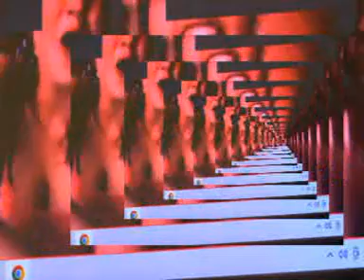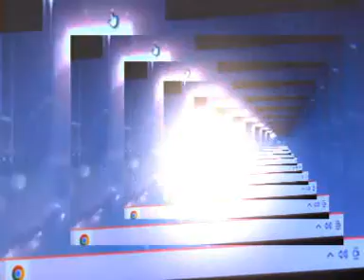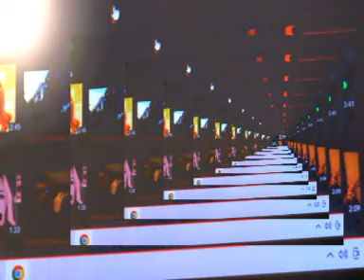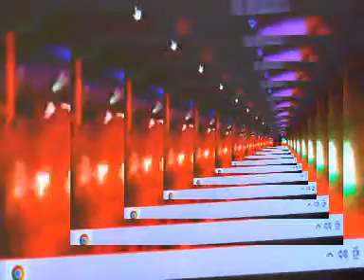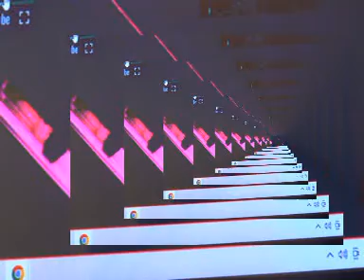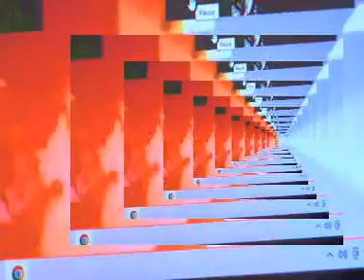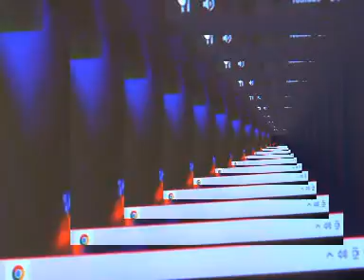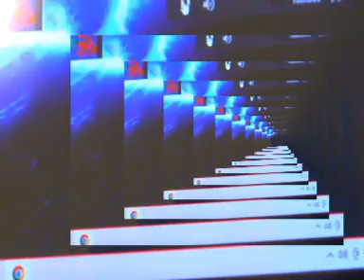CRAZY CLUB ROCK-JOHN BAKALIS-2022